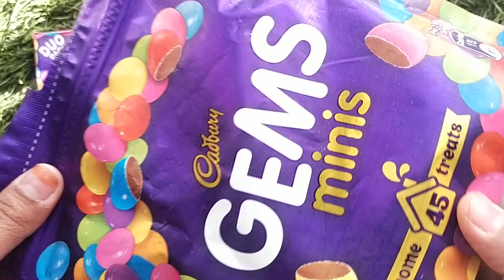Some Lot's Of Gems Chocolates, ASMR